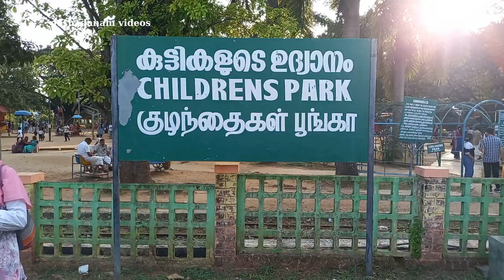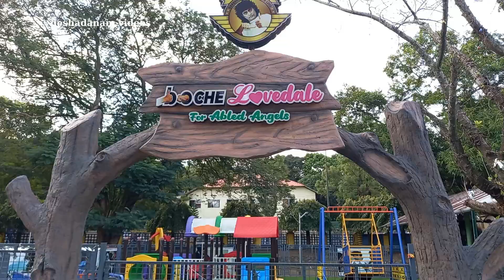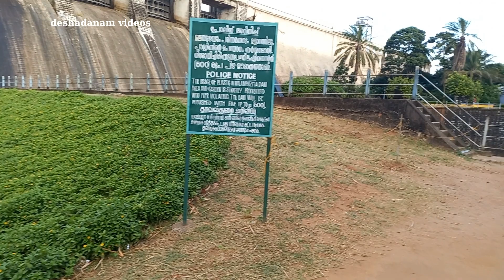Malampuzha Gardens.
deshadanam videos
    Malampuzha Gardens is located 8 km from Palakkad town.  It was built in 1955 and the garden was renovated recently.  The main attractions are the suspension bridge, the cable car ride, aquarium and snake park.  There are several gardens, including one Japanese garden.  The Yakshi statue of kanayi Kunjiraman is also reputed even though the nudity of the structure is not approved by the conservative society of Kerala.  The dam and garden is accessible by bus and the last bus returns to town by 8.00 pm.  The nearest railway station is Palakkad junction which is  otherwise known as Olavakkode.  Thank you.